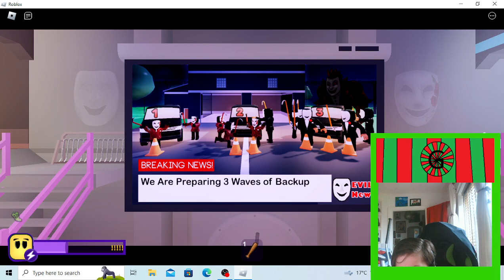Breacking 2 [part 2]